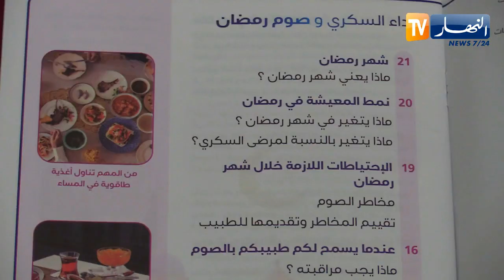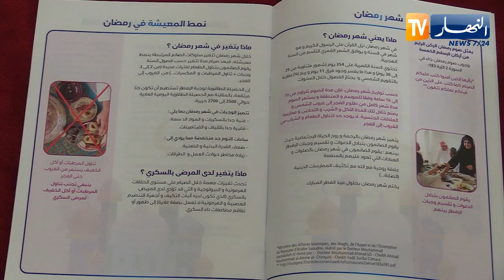أسابيع قبل رمضان.. مرضى السكري يخضعون للتشخيص قبل الشروع في الصيام